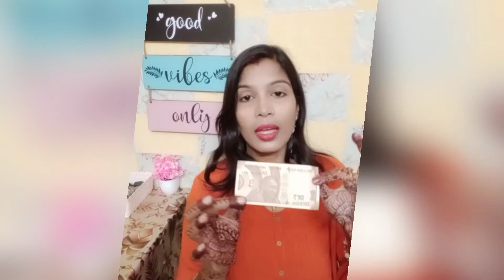Agar Visualization nahi ho pati,to aise karein practice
Hello & Namaste,
I am thankful to universe that i was chosen to serve my lovely audience with my knowledge of Law of attraction and Healing MOdalaties.

I am also available at Callme4 app.In case you need a call consultancy you may connect  me here.
11am to 2pm and 4pm to 8pm.

I will also encourage you to make a habit of book reading to enhance your knowledge.I am recommending some books of law of attraction with their buying links,that i have read or still reading.They Are awesome.
THE LAW OF ATTRACTION by Mitesh Khatri

THE SECRET by Rhonda Byrne(English)

THE SECRET by Rhonda Byrne(Hindi)

ZERO LIMIT

AT ZERO(Ho'oponopono)

THE POWER OF YOUR SUBCONSCIOUS MIND

THE MAGIC

THE POWER

Ask and It is given

Money and the Law of Attraction: Learning to Attract Wealth, Health, and Happiness